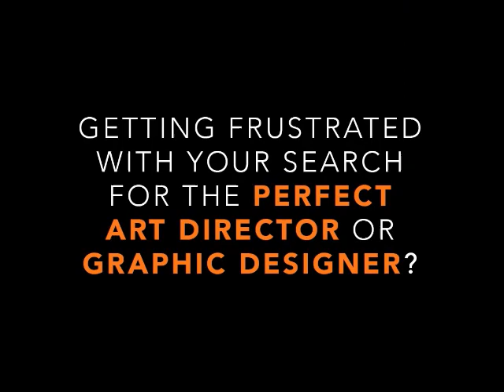Cartoon Legend Passes, Creed 2 Debate, Pop Culture News And More - The Good Brothers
Work those Thanksgiving calories off, with the fight to end all fights, as Alex and Mike debate Creed 2. Also The Good Brothers honor a legend in the pop culture world. Later they tackle all the major news and rumors around the worlds of Entertainment and Sports.